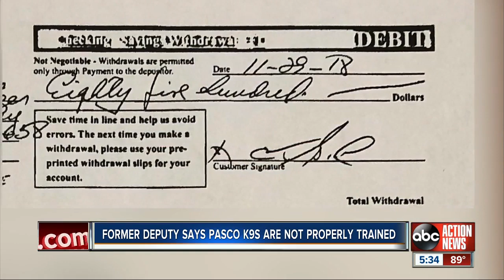Former deputy says K9 officers are not properly trained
The former deputy said he paid the sheriff’s office $8,500 to take ownership of Tundra. But he said he wasn’t given the dog until he resigned.